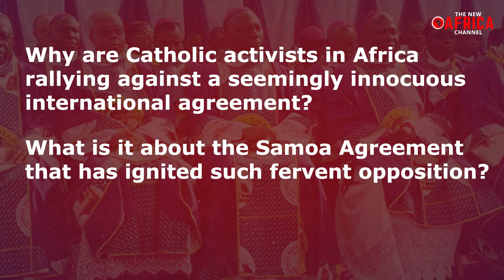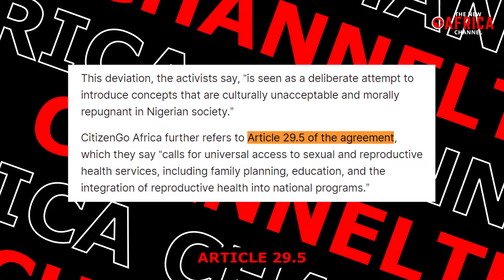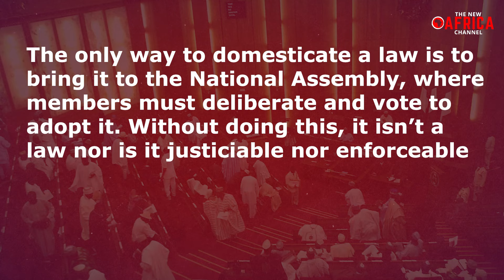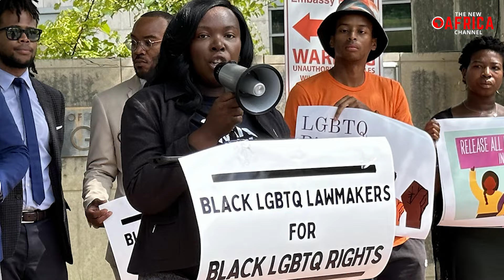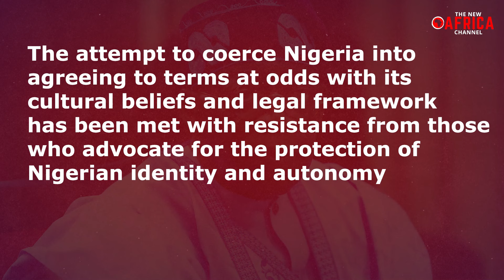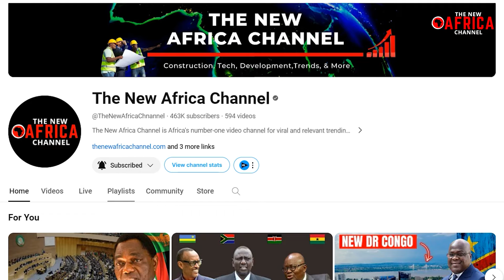Catholics in Africa Demands Nigeria Withdrawal from Controversial LGTB+ Samoa Agreement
Catholics in Africa Want Nigeria Withdrawn from Controversial LGTB+ Samoa Agreement - Why are Catholic activists in Africa rallying against a seemingly innocuous international agreement? What is it about the Samoa Agreement that has ignited such fervent opposition?
In recent weeks, a wave of protests has swept across Nigeria, driven by Catholic activists under the banner of CitizenGO Africa. Their demand? A complete withdrawal from the Samoa Agreement, a 403-page cooperation pact between the European Union (EU) and 79 countries from Africa, the Caribbean, and the Pacific. But what has spurred this intense opposition?
At the heart of the outcry is a fear that the Samoa Agreement, signed by Nigeria in June, undermines the nation's cultural values and legal framework. CitizenGO Africa, a prominent organization advocating for the preservation of family values, argues that the agreement promotes abortion and LGBTQ ideologies—issues that starkly conflict with Nigeria’s conservative societal norms.
"The calls for Nigeria to withdraw from the agreement reflect a deep-seated concern for protecting the country’s legal framework, cultural integrity, and fundamental values," reads the petition launched by CitizenGO Africa on July 9.
The activists point to specific articles within the agreement as problematic. For instance, Article 2.5 mandates the promotion of a gender perspective and gender equality, which critics argue is a guise for legitimizing homosexuality, transgenderism, and abortion. Similarly, Article 29.5's call for universal access to sexual and reproductive health services is seen as a potential gateway for controversial practices like abortion and LGBT services.